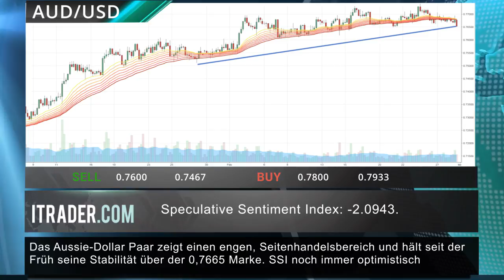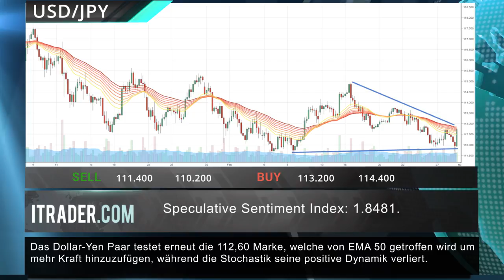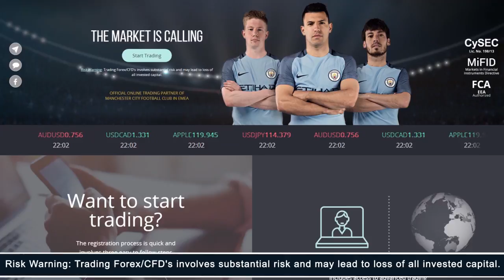ITRADER.COM - Täglicher Marktbericht -02.03.17